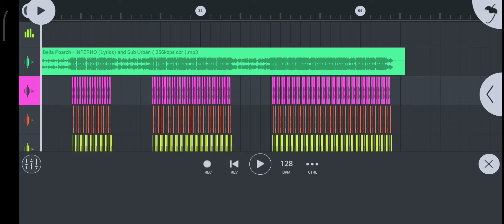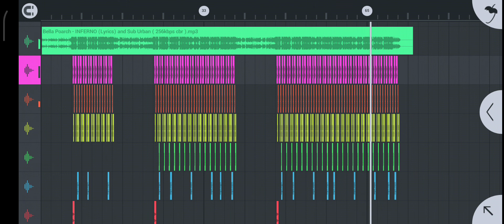Inferno Slowjam Mix (Dj Hanz R3MIX)